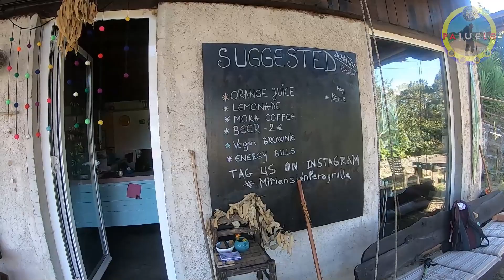7️⃣ 7 en el Camino - Etapa 07 🚶‍♂️🌄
Desde las placidas tierras de Híspalis, 7 amigos emprendemos este Epílogo que nos va a llevar desde la misma Plaza del Obradoiro, hasta Fisterra, pasando antes por Muxía.
Serán 7 etapas, esta es la séptima y espero y deseo que la gente que las visione, disfrute al menos, tanto como todos nosotros.